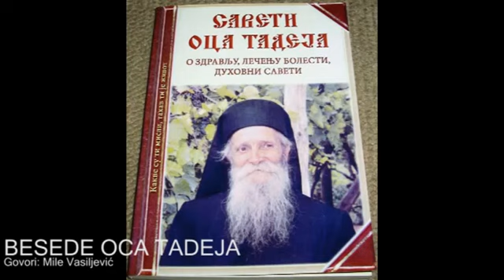BESEDE OCA TADEJA (Govori Mile Vasiljević)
BESEDE OCA TADEJA
(Govori  Mile Vasiljević)